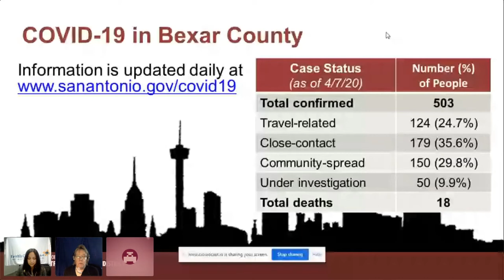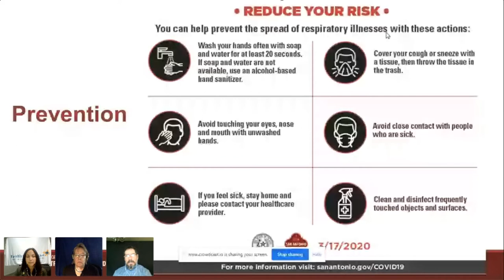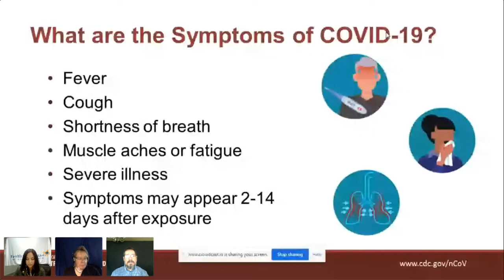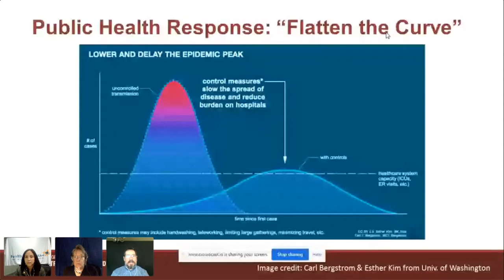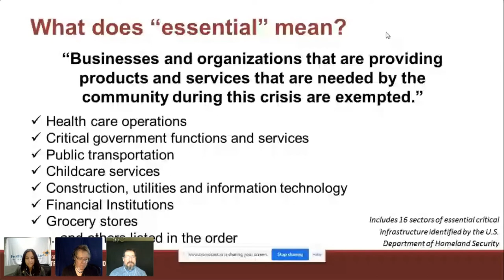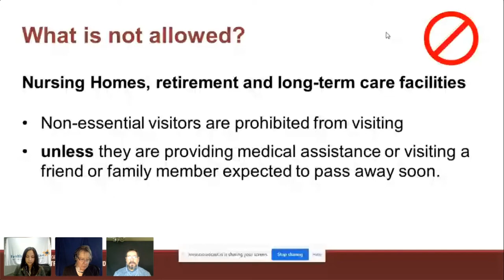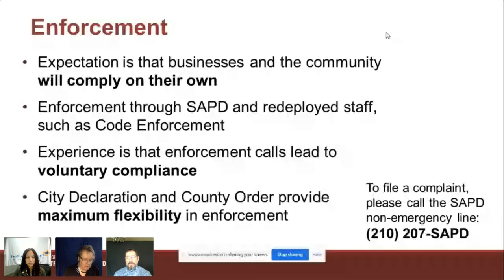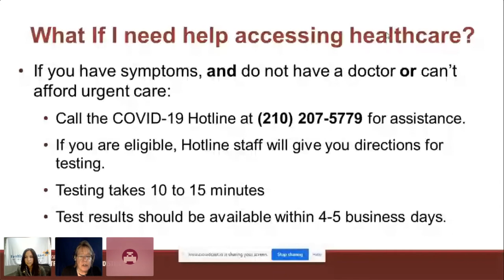CHW Summit 2020: Covid 19 - Carlos V Rodriguez, MA